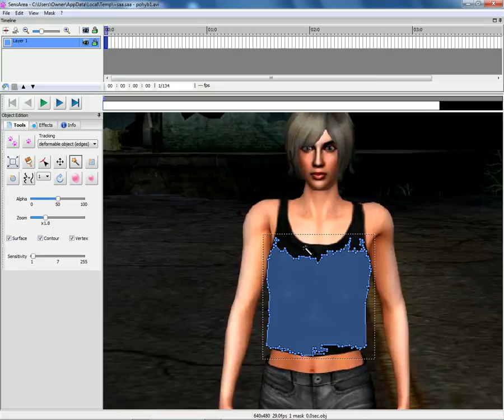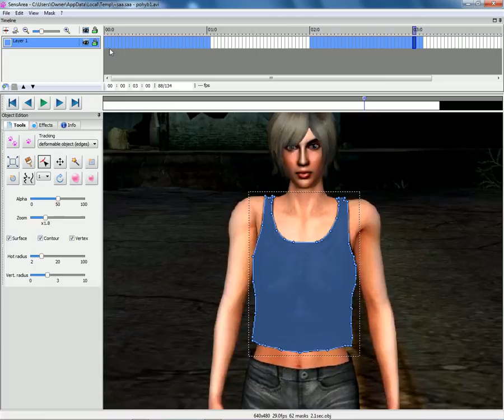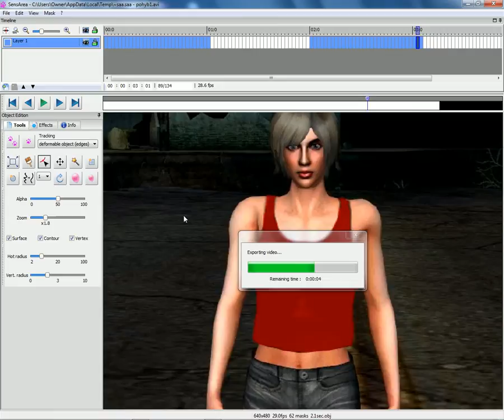Change color in video- Sensarea 2.part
Change colors in the video - program Sensarea